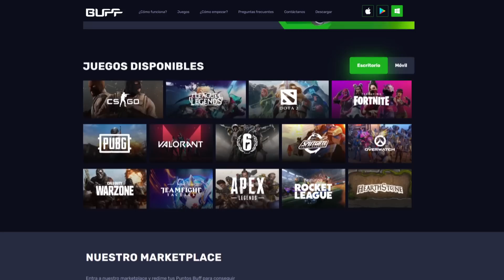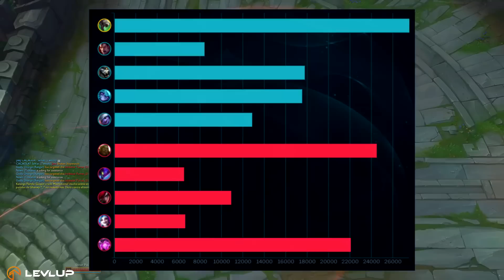EL SECRETO PARA GANAR CONTRA LOS JUNGLAS